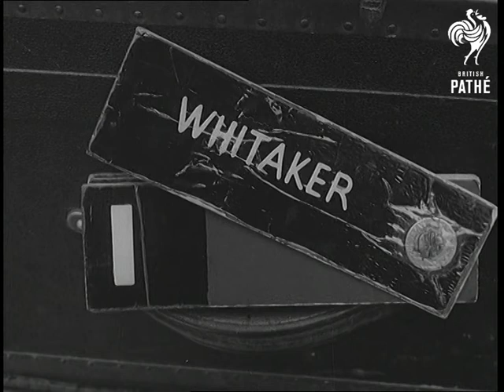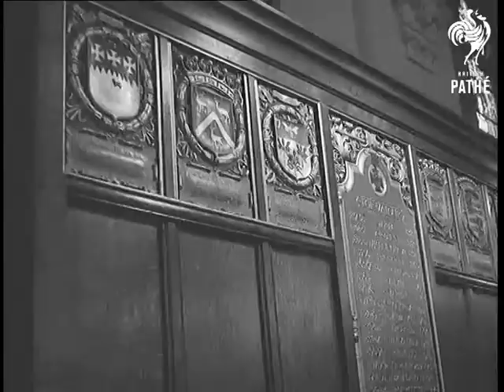Selected Originals - The Queen At Harrow (1957)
Selected originals (offcuts, selected scenes, out-takes, rushes) for story "The Queen at Harrow" - 57/20.

Some of the material found in these cuts is seen in the cut story but there is great new footage here. It enables spectator o understand what sort of establishment this school is.

Various shots of the crowds on boat sides of the road leading to school. Queen's car drives past the cheering crowds. Queen and Duke inspect guard of honour at the arrival - boys with guns wearing uniforms. Several shots of the "Bill" ceremony. Queen is given a tour around he school. Boys are seen doing various things: cementing (or building something), taking care of cows, milking them, boys playing football, more footage of the boys singing. Various shots of the crowds cheering the Queen and Duke.
 FILM ID:637.2